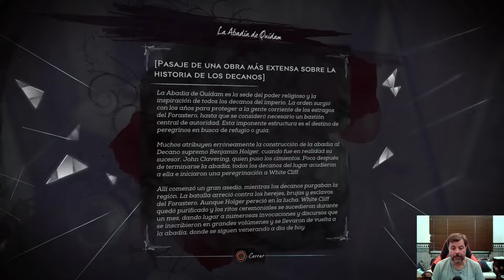Dishonored 2 PS5 Gameplay Español Cap. 28 (2022)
En esta ocasión vamos a continuar con una de las series que más nos han gustado en el canal y vamos a jugar un título de los que nos gustan de verdad. Está creado por los ARKANE STUDIOS y distribuido por los grandes BETHESDA y se trata de DISHONORED 2. Volvemos de nuevo a la ciudad de Dunwall para conocer como han pasado los años bajo el reinado de la reina Emily Kaldwin, con el protectorado de Corvo Attano, protector y "padre" de Emily.
El juego se publicó en 2016 después de que su primera entrega se publicase en el año 2012 y por el que no ha pasado, para nada, el tiempo. Y además este Dishonored 2 tiene todos los ingredientes que a mi me apasionan y que espero poder disfrutar como un chiquillo: investigación, recolección de todo, mejorar armas y personajes y, sobre todo, historia que vamos conociendo a medida que vamos avanzando en la trama.
Este juego nos promete diversión con una historia de acción RPG en primera persona, que comienza cuando durante el aniversario del asesinato de la gran Emperatriz y madre de Emily, Jessemin, sufrimos un ataque que nos hace salir huyendo del reino en busca de una solución a nuestro destierro. Tenemos nueva ciudad y además también tenemos nueva plaga, esta vez de insectos, para aún darle más ingredientes a esta maravillosa historia.
Veamos como se nos da esta historia explorando rincones y esquinas en busca de materiales para mejorar todo nuestro equipamiento y cumplir las misiones principales y secundarias que nos vamos a ir encontrando.